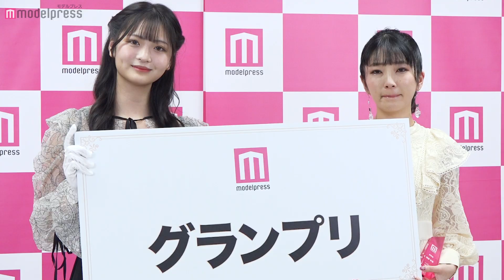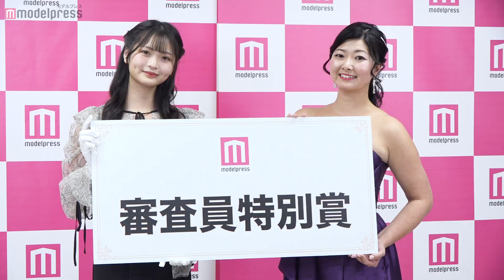ミス・ミスターモデルプレスpresents「モデルプレスリポーターオーディション」グランプリ発表【舞台裏も公開】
モデルプレスがリポーターを募集して開催する「ミス・ミスターモデルプレスオーディション PRESENTSモデルプレス リポーターオーディション」の授賞式が行われ、タレントの服部彩香（はっとり・あやか／28）さんがグランプリに輝いた。動画では、授賞式の模様と、裏側を公開する。